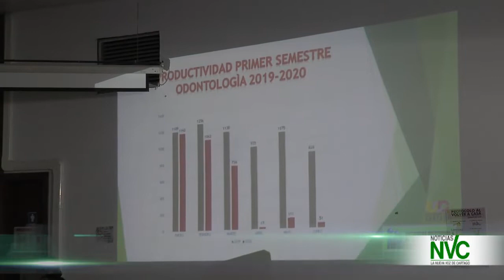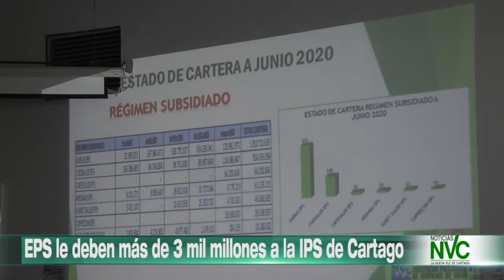EPS le deben más de 3 mil millones a la IPS de Cartago